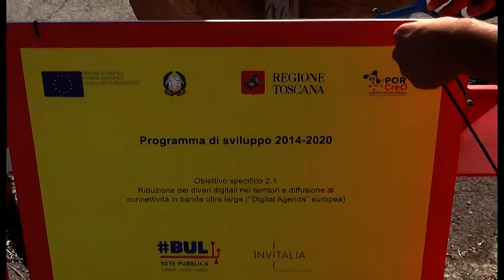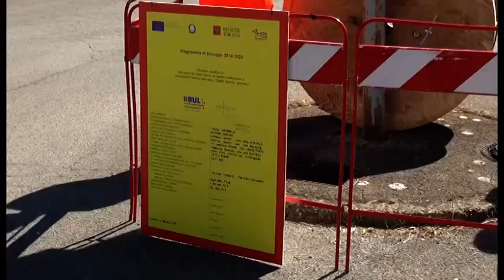Internet veloce, al via i lavori a Bucine e Poppi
Aperto il cantiere della banda ultralarga a Bucine ed anche a Poppi in provincia di Arezzo, per consentire anche a chi abita nelle frazioni più isolate di poter navigare veloci su internet fino a mille megabit al secondo.
I lavori, finanziati dalla Regione Toscana, rientrano nella gara che ha vinto Open Fiber e che permetterà di realizzare una rete pubblica in fibra ottica che l’azienda, che l’avrà in concessione per venti anni, metterà a disposizione degli operatori privati interessati. La Toscana è stata tra le prime in Italia ad impegnare risorse pubbliche e mettersi al lavoro per portare la banda larga e poi la banda ultralarga nelle cosiddette ‘aree bianche’, ovvero i territori dove, per i i pochi abitanti, la distanza e la scarsa presenza di aziende, gli operatori privati hanno deciso (e dichiarato) di non voler investire.